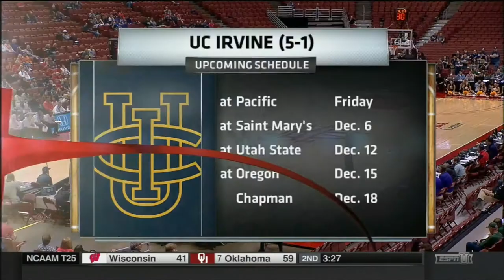Mislav Brzoja 2015-16 (Mobile Version/No Sound)